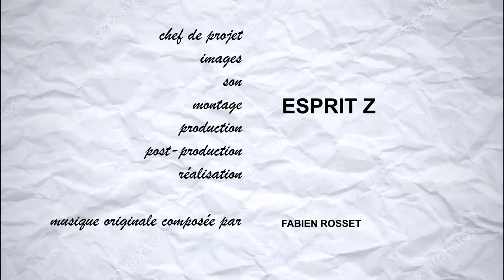Le Boloss des Beaux Films ~ Raiponce (2010)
Le Boloss des Beaux Films : "Esprit Z" (Alexis ZOELLER) interprète une oeuvre cinématographique présentée de façon décomplexée et enthousiaste dans un langage très vivant et parodique.

Episode 1 : "Raiponce", Disney, 2010
Lorsque Flynn Rider, le bandit le plus recherché du royaume, se réfugie dans une mystérieuse tour, il se retrouve pris en otage par Raiponce, une belle et téméraire jeune fille à l’impressionnante chevelure de 20 mètres de long, gardée prisonnière par Mère Gothel. L’étonnante geôlière de Flynn cherche un moyen de sortir de cette tour où elle est enfermée depuis des années. Elle passe alors un accord avec le séduisant brigand… C’est le début d’une aventure délirante bourrée d’action, d’humour et d'émotion, au cours de laquelle l’improbable duo va rencontrer un cheval super-flic, un caméléon à l’instinct de protection sur-développé, et une drôle de bande de malfaiteurs.